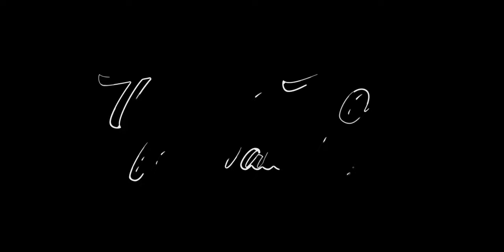Journey Through North Macedonia 4K | Best places to visit in North Macedonia.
Enjoy this wonderful journey through North Macedonia. Also explore the best places to visit in North Macedonia for your next visit.

ABOUT North Macedonia:
North Macedonia, officially Republic of North Macedonia (Macedonian: Република Северна Македонија, Republika Severna Makedonija, Albanian: Republika e Maqedonisë së Veriut), is a landlocked country in the Balkans. It is bordered by Serbia and Kosovo to the north, Albania to the west, Bulgaria to the east, and Greece to the south.

While easily accessible from all points abroad, and boasting all the amenities of the Western world, North Macedonia remains one of Europe’s last undiscovered countries: a natural paradise of mountains, lakes and rivers, where life moves to a different rhythm, amidst the sprawling grandeur of rich historical ruins and idyllic villages that have remained practically unchanged for centuries. The majority population is ethnic Macedonian and Orthodox but there is also a significant Albanian Muslim minority. Therefore, one can expect a wonderful mix of architectural and ethnic heritage. The country represents the Balkans in the truest sense, consisting of a fascinating mix of Greek, Albanian, Turkish, and Mediterranean influences.

North Macedonia is covered by mountainous territory marked by deep basins and valleys filled with fruity goodness. There are three large lakes, Ohrid lake, Prespa lake and Dojran lake, each divided by a frontier line, and the country bisected by the Vardar River.

North Macedonia is blessed with outstanding natural beauty. Do not miss a trip to one of the large lakes, Pelister Mountains, Shar Planina in the West, and the fascinating rolling hills and mountains of the East with its rice fields.

We'd like to thank everyone for your love to this channel. This motivates us to create videos on new destination and attraction around the world.

We get so many positive comments on our thumbnails and it makes us happy that you like it.
Copyright information:-
📌 All The Footage & Music Used In The Video Is Licensed.
📌The Footages used was Edited, Corrected and Exported Using Final Cut Pro.